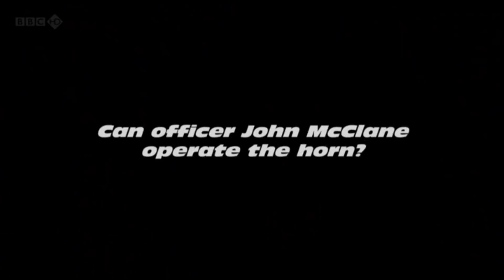Hammond, Clarkson and May Horn Compilation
Top gear and Grand tour using horns or using horn instruments or shoe horns. So many horns

Episodes:
India
11.5
17.4
Patagonia
vuvuzela 15.4
19.4 Bruce Willis kia cee'd
10.10
garden special
15.2
Botswana cough